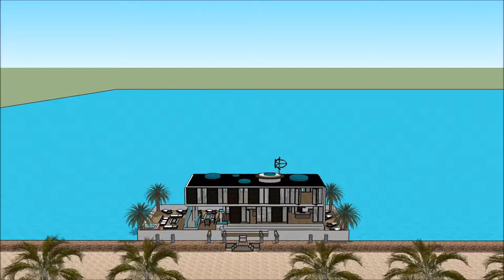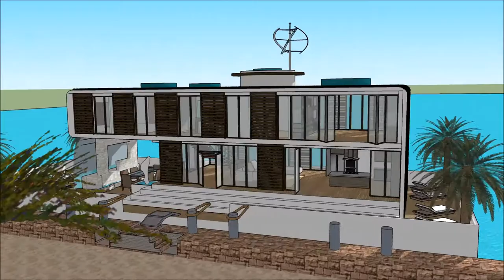Bootshaus köln goa bootshaus berlin 10 luxus wohnmobile, immobilie Brandenburg sketchup architekt D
The floating house villa houseboatzania launching an innovative high-end luxury yacht floating house villa mansion home design potentially as a display of exhibition of the Bootshaus köln goa bootshaus berlin 10 luxus wohnmobile, immobilie Brandenburg sketchup architekt  D.

The collection of the Floating house villa houseboatzania concept of Bootshaus köln goa bootshaus berlin 10 luxus wohnmobile, immobilie Brandenburg sketchup architekt  D consists of high luxury and architectural art pieces in minimalism combined with living on the waterfront of the harbour.

The floating house villa mansion yacht design has the basis to sustain living with high standards and contemporary structural design - Bootshaus köln goa bootshaus berlin 10 luxus wohnmobile, immobilie Brandenburg sketchup architekt  D with numerous of prospects for excessive living and
celebrating the desire of life worldwide: